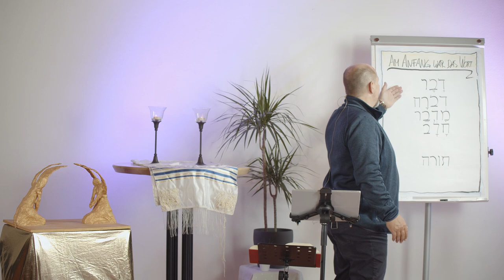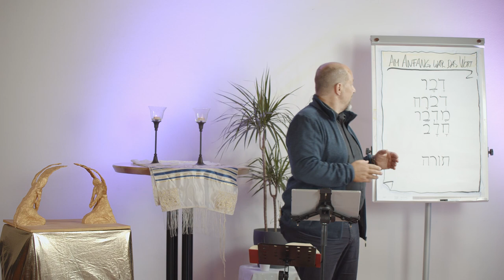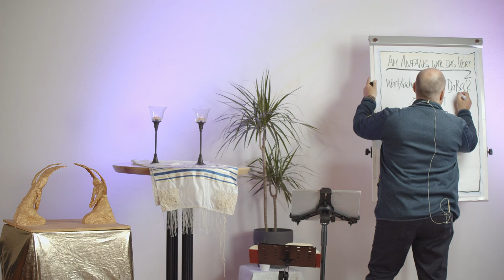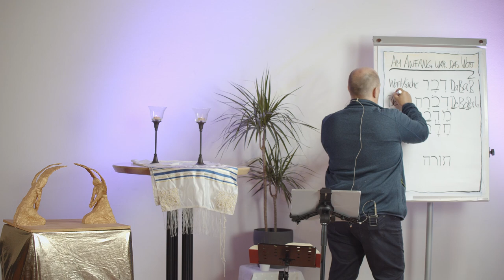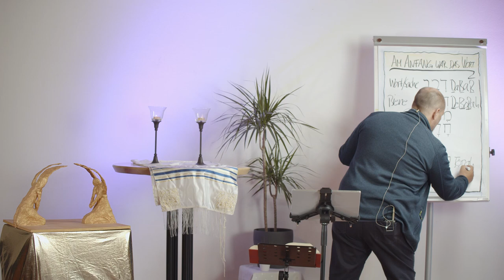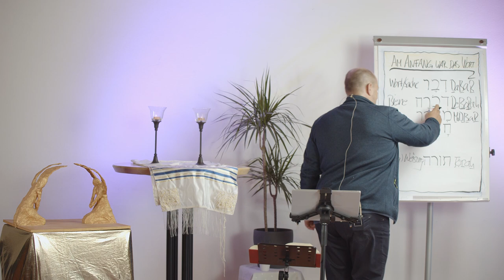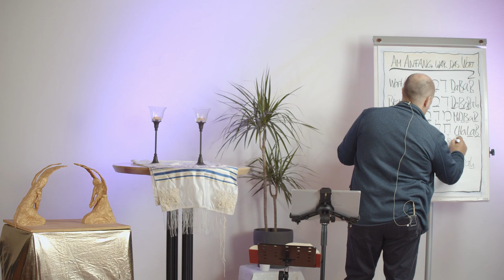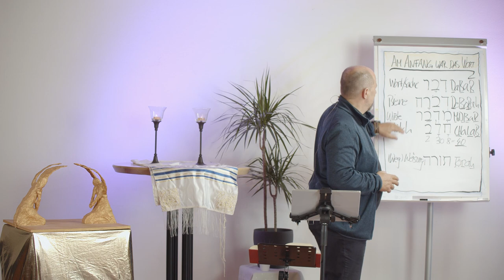Schloss Kolleg 2021: Einheit I – "Am Anfang war das Wort"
Der erste Input des diesjährigen Schloss Kollegs. Das Schloss Kolleg ist eine Freizeit, die das Ziel hat, in die Sprach- und Denkwelt der Zeit, in der Jesus Christus gelebt hat, einzutauchen. Also eine Entdeckungsreise in die Hintergründe der Evangelien.
Aufgrund der aktuellen Maßnahmen zur Covid19-Pandemie konnte die Freizeit nicht vor Ort, sondern interaktiv online stattfinden. Die erste Einheit des Schloss Kollegs stellen wir hier kostenlos zur Verfügung.
Die weiteren Themen sind:

Einheit II – Erfüllung und Verheißung I (Elmar Otto)
Einheit III – Erfüllung und Verheißung II  (Elmar Otto)
Einheit IV  – Der Name Gottes (Armin Hartmann)
Einheit V – …geheiligt werde dein Name (Armin Hartmann)
Einheit VI  – Gnade und Bund I (Elmar Otto)
Einheit VII  – Gnade und Bund II (Elmar Otto)
Einheit VIII  – Dein Reich sei gesegnet (Armin Hartmann)
Einheit IX – Ein zweifacher Anteil (Armin Hartmann)

Kurzinputs, Unterricht aus unserer Bibelschule und weitere tiefe Inhalte findest du auf unserem Kanal oder